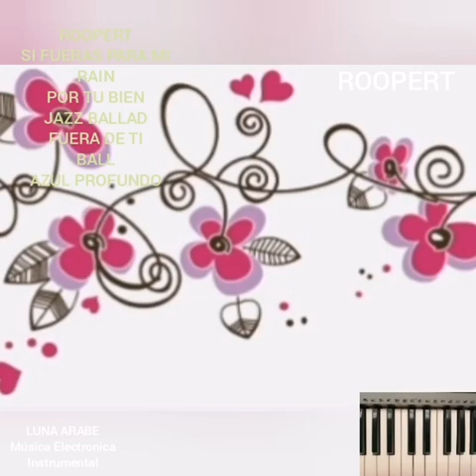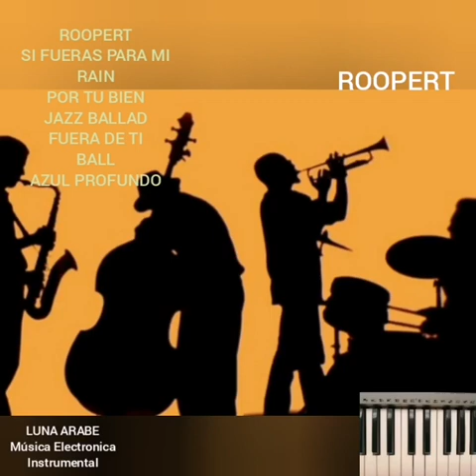ROOPERT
Categorías
Instrumental
Orquestada
Electrónica
Romántica
Original
Lírica